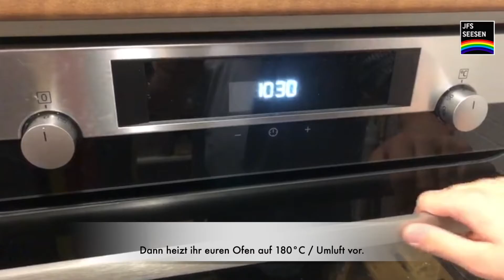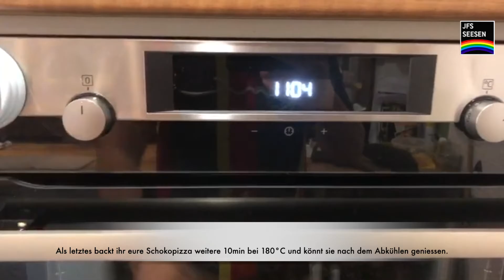NUTELLA PIZZA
heute haben unser Bufdi (Michael) und Praktikant (Chrissi) für euch gebacken.
Bestimmt habt ihr euch schon einmal gedacht: ,,Boah, was habe ich Hunger auf eine Schokopizza!!!"
Schokopizza denkt ihr euch? Na klar, warum nicht einmal die süße Variante eines Klassikers aus der italienischen Küche probieren.

Was ihr dazu braucht findet ihr hier:

• fertiger Pizzateig
• 3 EL Nutella
• 2-3 Tafeln Schokolade (Weiß, Vollmilch, Zartbitter)
• Erdnusskrokant
• Schokostreussel

Zuerst legt ihr euren Teig auf ein Backpapier und backt diesen 8-10min lang in eurem Vorgeheiztem Ofen bei 180°C / Umluft.

Dann könnt ihr euren vorgebackenen Pizzateig beliebig mit den Zutaten belegen.

Zuletzt damit noch einmal in den Ofen, damit die Schokolade auch herrlich schmilzt.

Guten Appetit